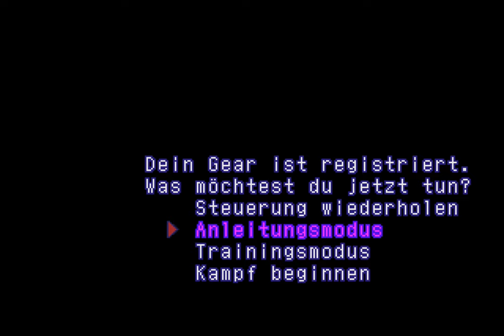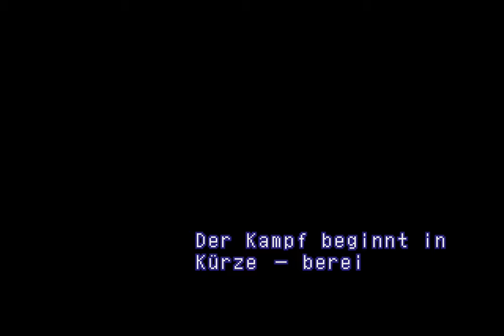Xenogears Deutsch 08/28 - Nóatún: Der Aufstieg eines Arenakämpfers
Teil 8 geht vom Erreichen von Nóatún bis zum Ende des dritten Tages der Arenakämpfe.